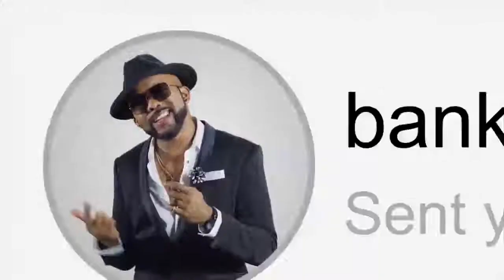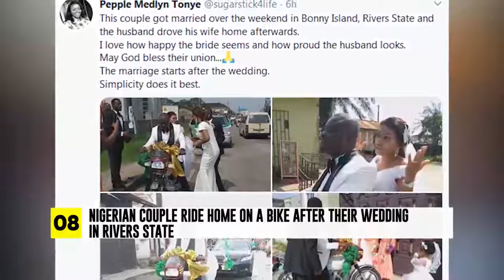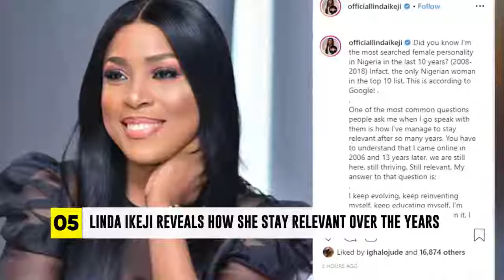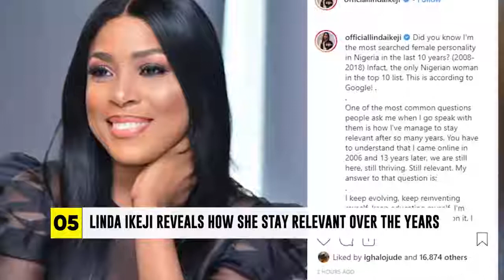LINDA IKEJI, DAVIDO, OBA ELEGUSHI, BANKY W AND MORE IN THIS NEWS